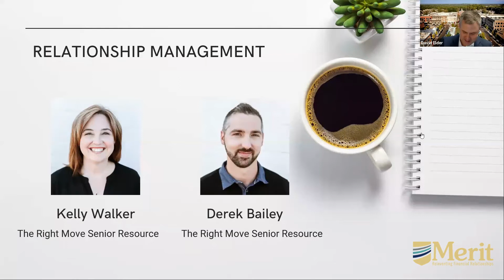Family Disagreement on Care Video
Right Move Senior Resource Family Disagreement on Care